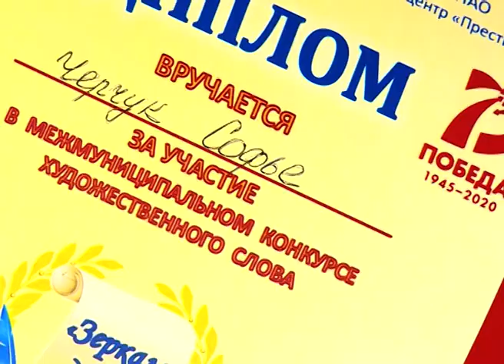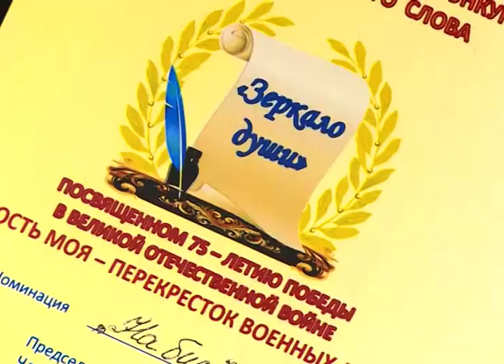«ЮНОСТЬ МОЯ - ПЕРЕКРЁСТОК ВОЕННЫХ ДОРОГ»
Более 90 участников из восьми населённых пунктов Ненецкого округа, в минувшие выходные, объединил Тельвисочный Социально-культурный Центр Престиж в рамках ежегодного конкурса художественного слова «Зеркало души». На протяжении нескольких часов со сцены звучали стихи и проза о Великой Отечественной войне, на мероприятии побывала и наша съемочная группа.